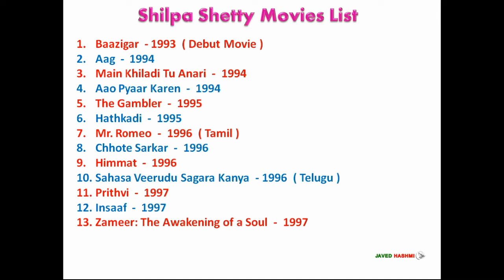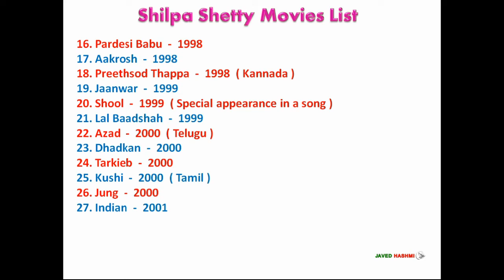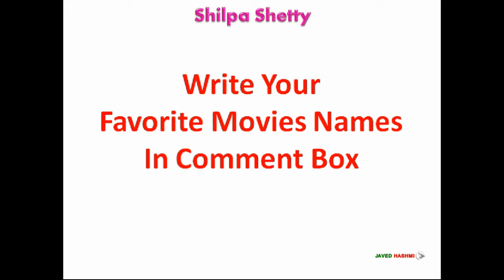Journey Of Shilpa Shetty Movies From 1993 to 2020 साथ ही Reality TV Shows भी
Bollywood Stunning Fitness Queen Shilpa Shetty All Language Movies Hindi, Tamil, Telugu and Kannada From 1993 to Upcoming Movies 2020 With Released Years - Movie List